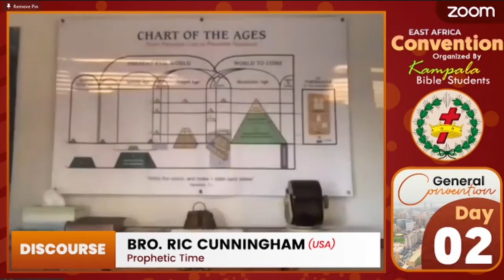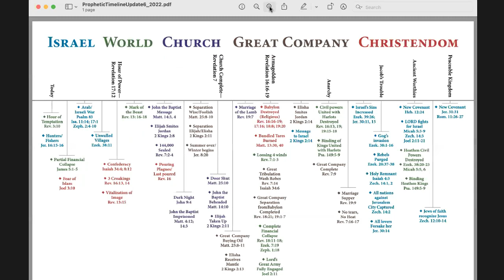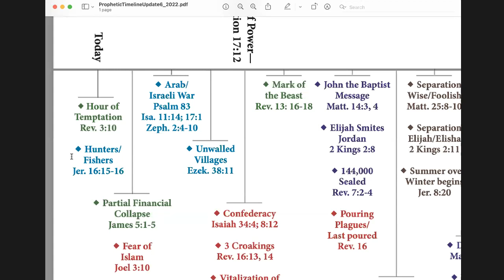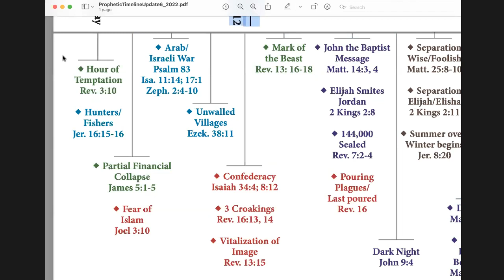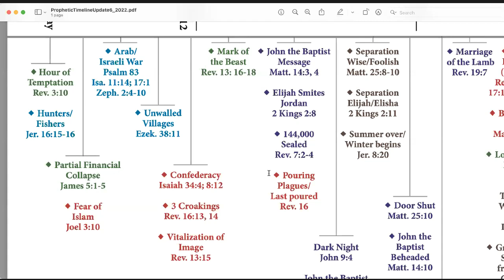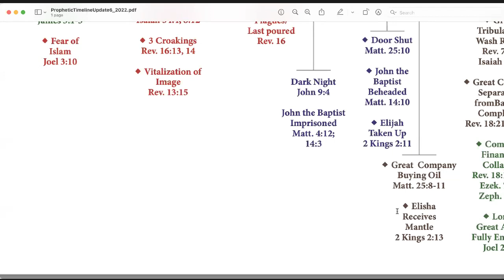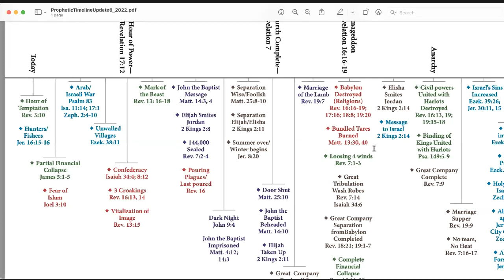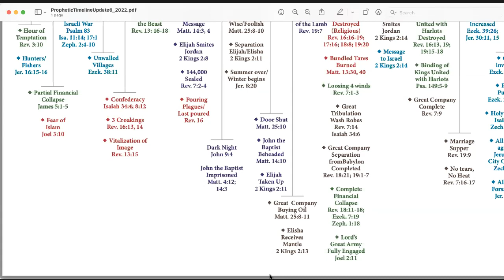Linia de timp profetică” fr. Ric Cunningham SUA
Convenția din Africa Centrală și de Est
27-28 August 2022